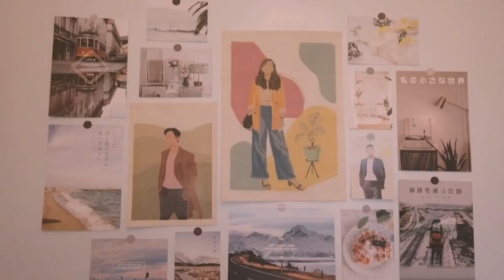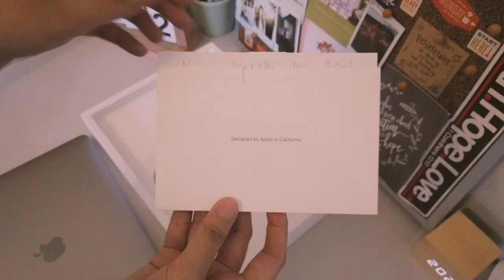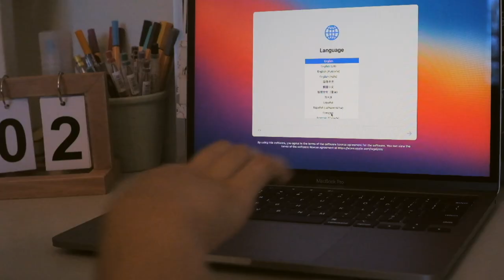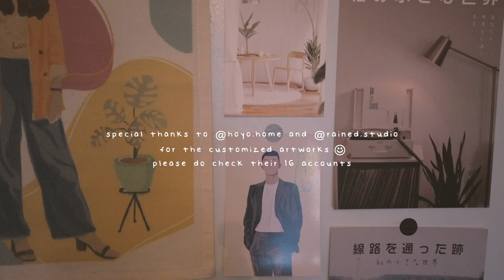Unboxing MacBook Pro M1 2020 13" 💻 | accessories + desk setup | (Philippines) 🇵🇭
Hi! this is my first unboxing video so please bear with me 😌 I really had a hard time positioning my cameras but I hope you enjoy watching the video 😊 Editor: Filmora X

Product details:
MacBook Pro M1 chip 13-inch
Space Gray

Product links:
Green desk/mouse pad